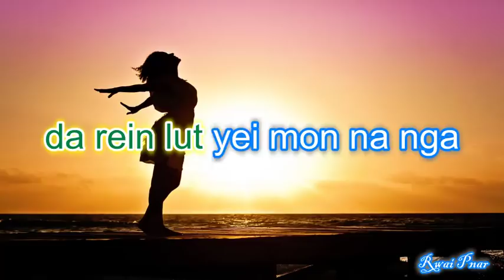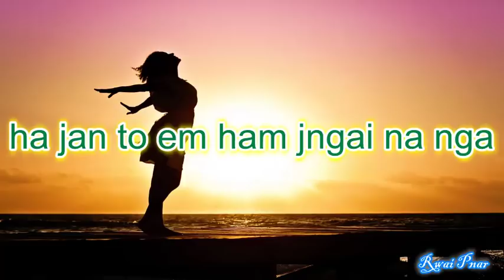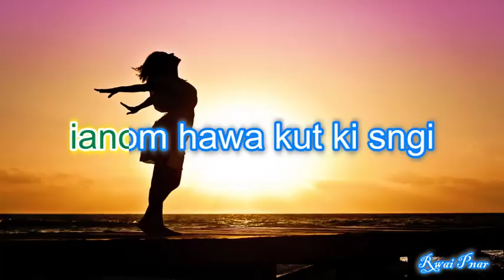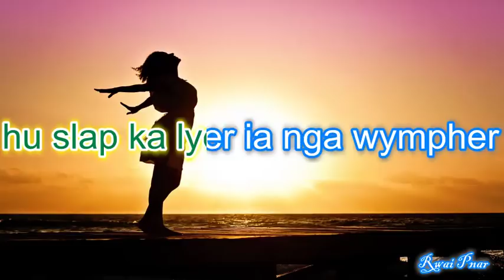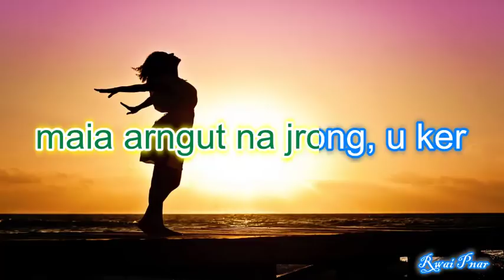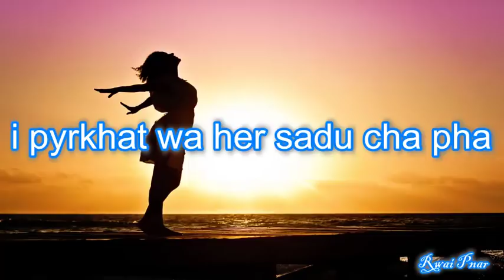Dur iong pha (with lyrics)